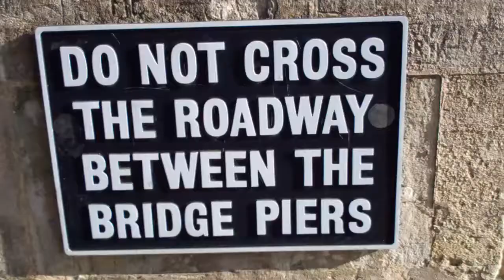Clifton Suspension Bridge by Isambard Kingdom Brunel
Different angles and views from the Clifton Suspension Bridge. Brunel was just 23 years old when he won the bridge competition design that would ultimately become a Bristol icon. It took 30 years to complete and was not finished until after Brunel's death.